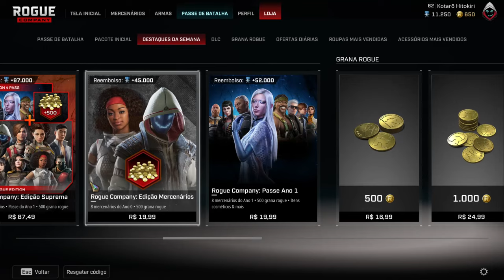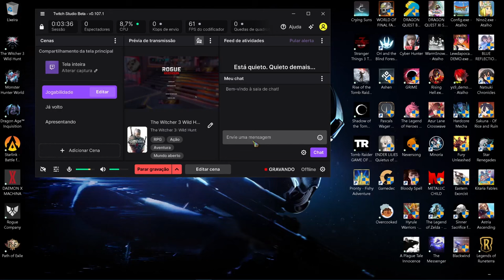Rogue Company: Nova temporada_NEOCROMANDO !!!!!!!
Rogue Company é um jogo eletrônico free-to-play de tiro em terceira pessoa desenvolvido pela First Watch Games e publicado pela Hi-Rez Studios. O jogo foi lançado em 30 de setembro de 2020 para o Microsoft Windows através da Epic Games, Xbox One, PlayStation 4 e Nintendo Switch.
Data de lançamento inicial: 2020
Estúdio: Hi Rez Studios
Desenvolvedor: First Watch Games
Modo: Jogo multijogador
Plataformas: PlayStation 4, Xbox One, PlayStation 5, Xbox Series X, Nintendo Switch, Microsoft Windows
Gêneros: Gratuito para jogar, Hero shooter